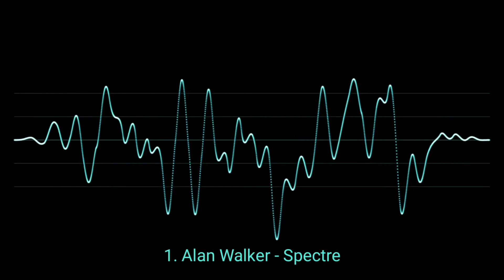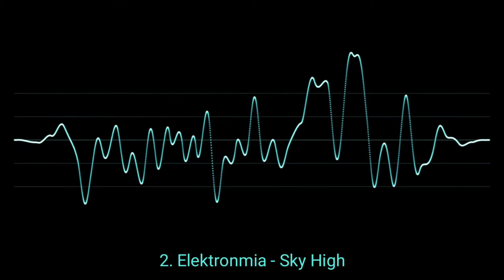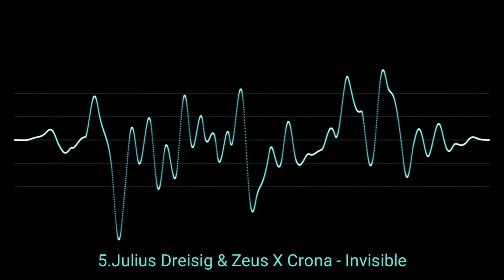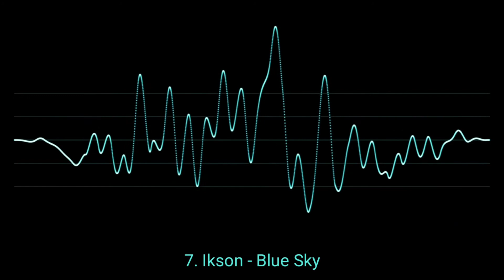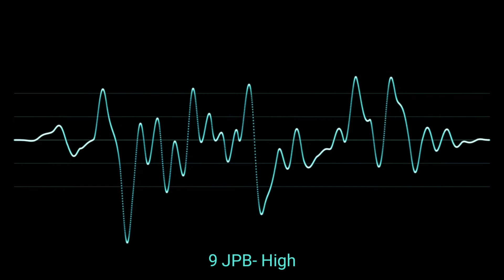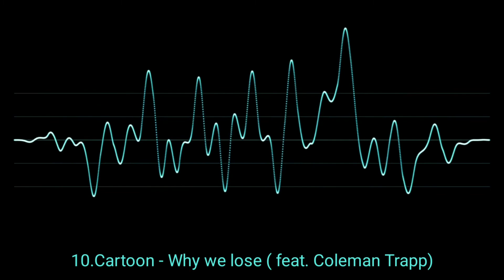Top 10 Background for YouTube Channel | YouTube Intro No Copyright Music | Outro Music for YouTube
Use one of these copyright free music in your videos and enjoy the views! I have listed 10 amazing options for you! You will be confused which music to use!! best music for intro and outro. You can use for tube vidoes

Top 10 Background Music, Music for Video Background, Most Popular On YouTube, No Copyright Song,
Music for video background,
Non copyrighted music,
intro music mp3
background music,
Music for video editing,
Best non copyrighted music,
No Copyright Sounds,
outro music,
music for intro and outro,
intro music,
music free to use,
music for whatsapp videos,
music for tiktok,
popular music youtubers use,
popular music youtuber,
popular music youtuber use,
top 10 popular music,
top 10 popular music youtuber,

Although no credit required, I'd be more than happy if you could please share a link to this video in one of your videos or on your social media! ☺

I promise, my content will make your life easier and happier.